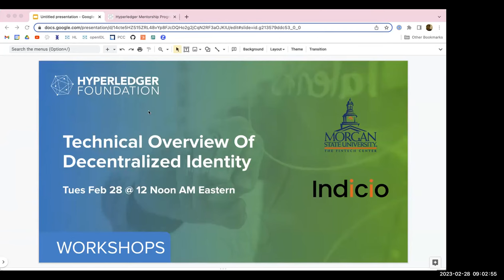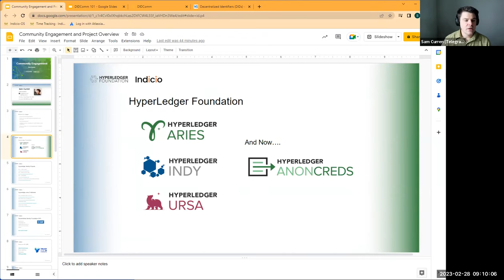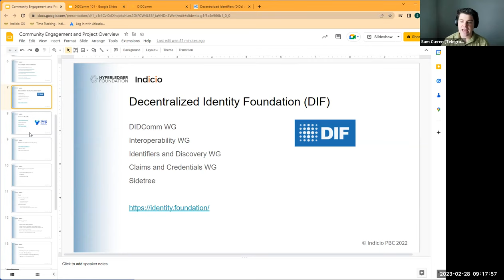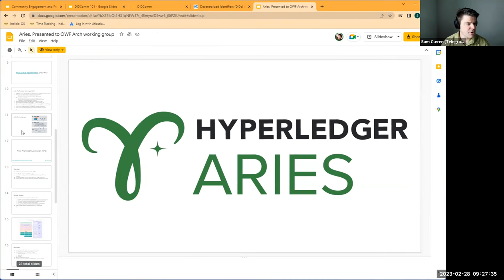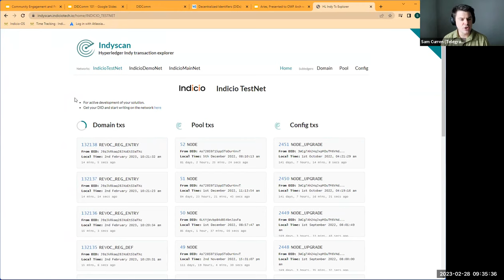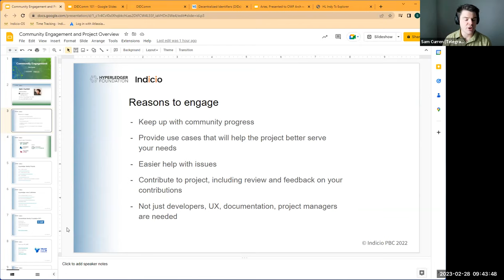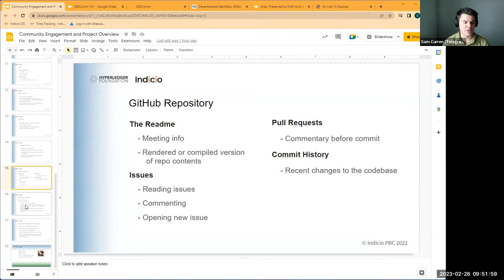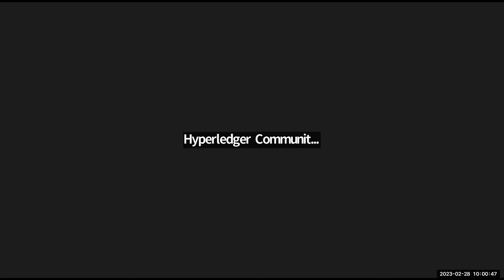Decentralized Identity Technical Overview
Quick Links

Thanks to our Member, Indicio for providing the speakers and material.